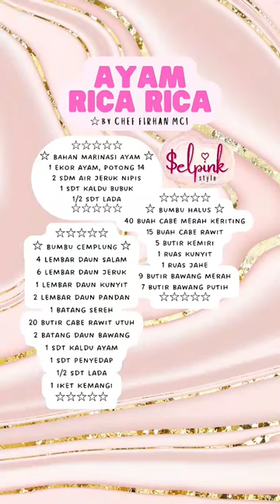🍗 AYAM RICA-RICA by Chef Firhan MCI 🌶